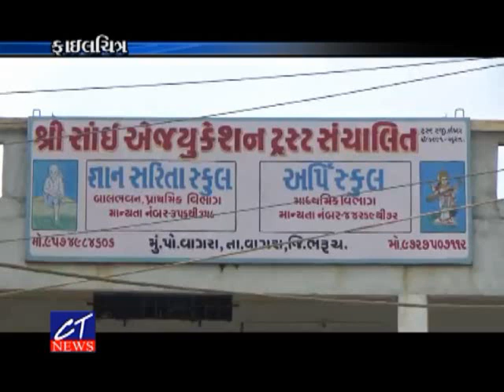CT News: 07-09-2017 : વાગરા પોલીસે 21 સ્કૂલ વાહનો ડિટેન કરતા ચાલકોમાં ફફડાટ